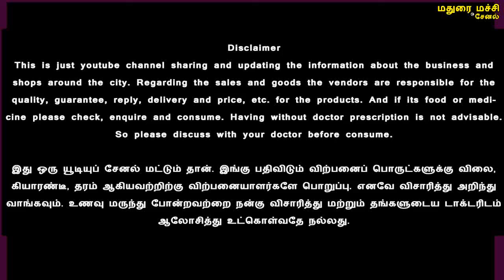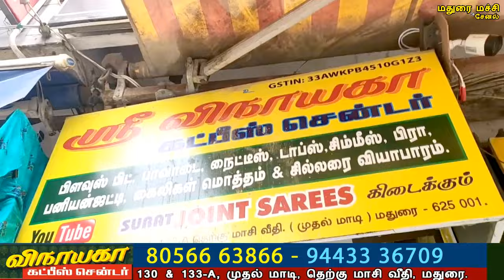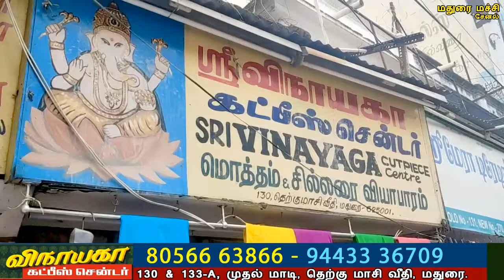பிராண்டட் ஜாயின்ட் சேலைகள் ரூ. 200 முதல் Vinayaka Joint Sarees Madurai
SRI VINAYAGA Cutpiece Centre,
130 & 133 - First Floor,  South Masi Street, Madurai - 01